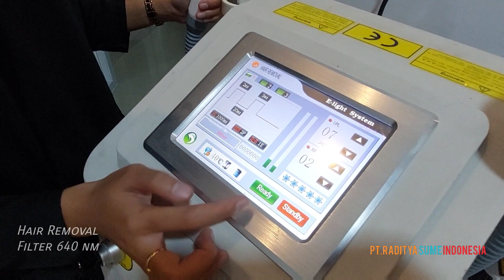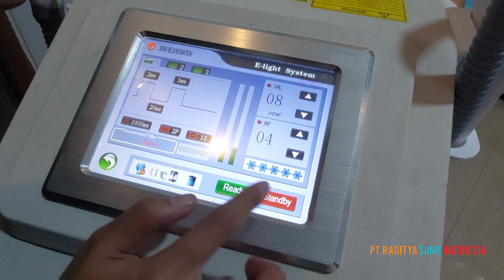Hair Removal & Rejuvenation By IPL 2in1 Laser Light Spectra